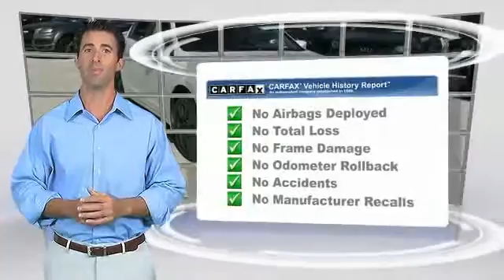2008 Honda Accord Sdn Metairie LA N019330W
2008 Honda Accord Sdn EX-L

Dependable. EPA 29 MPG Hwy/19 MPG City!, $1,600 below NADA Retail! Sunroof, Heated Leather Seats, Multi-CD Changer, Dual Zone A/C, iPod/MP3 Input, Alloy Wheels, Premium Sound System, Satellite Radio, Consumer Guide Best Buy Car CLICK NOW!KEY FEATURES INCLUDELeather Seats, Sunroof, Heated Driver Seat, Premium Sound System, Satellite Radio, iPod/MP3 Input, Multi-CD Changer, Aluminum Wheels, Dual Zone A/C, Heated Seats, Heated Leather Seats. MP3 Player, Keyless Entry, Remote Trunk Release, Steering Wheel Controls, Child Safety Locks. EX-L with White Diamond Pearl exterior and Ivory interior features a V6 Cylinder Engine with 268 HP at 6200 RPM*.EXPERTS RAVEConsumer Guide Best Buy Car. 5 Star Driver Front Crash Rating. 5 Star Passenger Front Crash Rating.AFFORDABLE TO OWNThis Accord is priced $1,600 below NADA Retail. Approx. Original Base Sticker Price: $28,100*.WHY BUY FROM USNew Orleans Audi treats the needs of each individual customer with paramount care. We know that you have high expectations, and as the premier Audi dealer in New Orleans, we enjoy the challenge of meeting and exceeding those standards each and every time. Allow us to demonstrate our commitment to excellence!Pricing analysis performed on 10/14/2015. Horsepower calculations based on trim engine configuration. Fuel economy calculations based on original manufacturer data for trim engine configuration. Please confirm the accuracy of the included equipment by calling us prior to purchase.